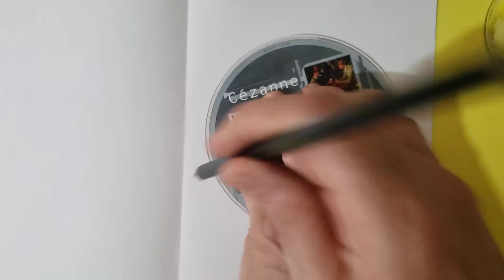Criação de um Mosaico com materiais recicláveis. ( Primeiro ao quinto ano).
Materias:
*Embalagens de produtos de limpeza
* Tesoura
*Papel
*Cola
* Suportes: vidro reto, ou disco de vinil, ou CD.